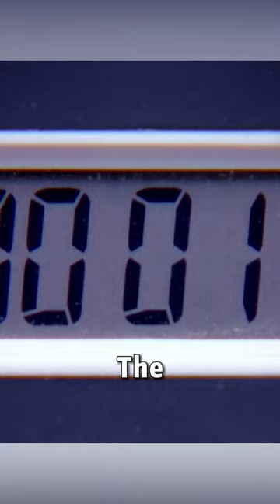This man is so lucky...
Oops! What a lucky man!